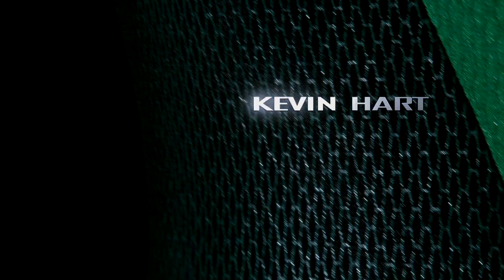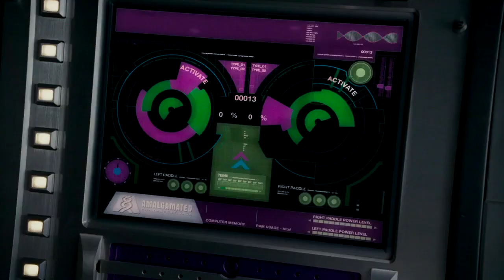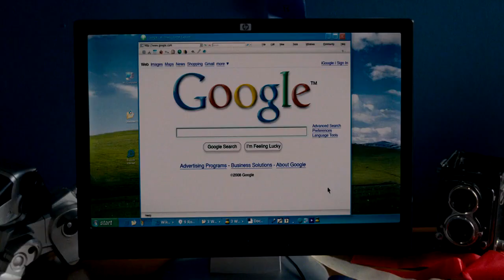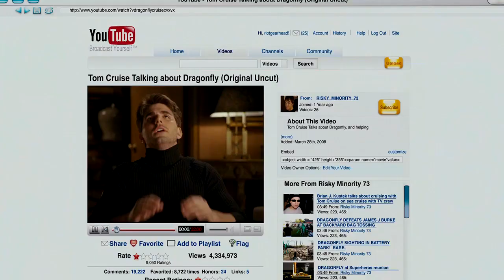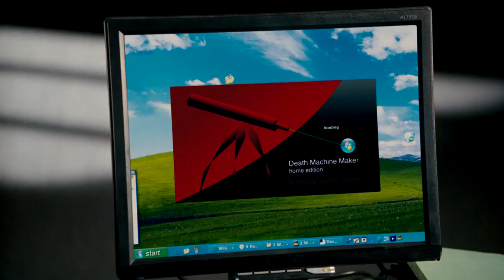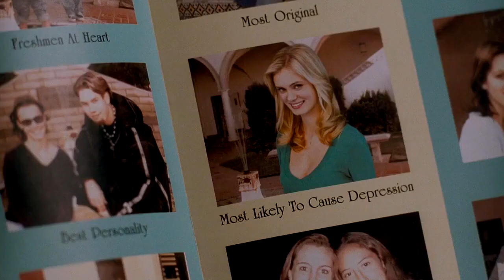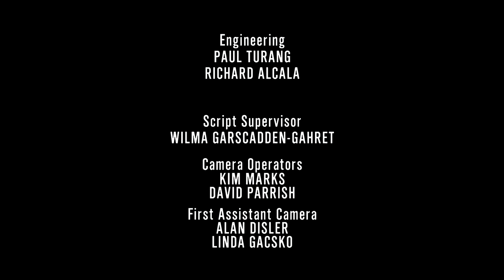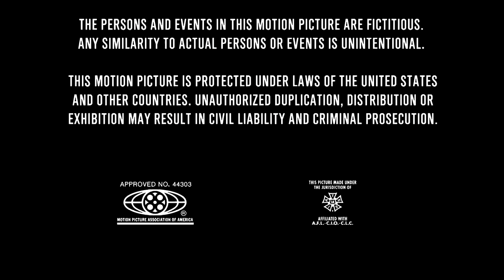NEW 2024 ACTION COMEDY FULL MOVIE 2024